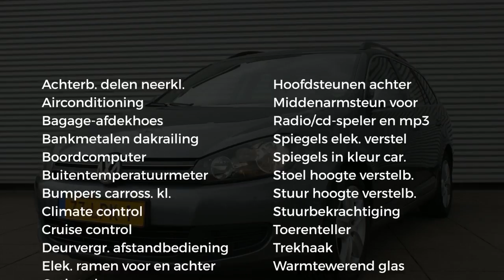Volkswagen Golf Variant 1.4 TSI 122PK Trekhaak Garantie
Gem. verbruik: 6,0 l/100km
Verbruik stad: 8,0 l/100km
Verbruik snelweg: 5,0 l/100km
Emissie: 146,0 g/km
Energielabel: B

Merk: Volkswagen
Model: Golf
Type: Variant 1.4 TSI 122PK Trekhaak Garantie
Bouwjaar: 2010
Vermogen: 122 kW
Cilinderinhoud: 1.390 cc
Aantal cilinders: 4
Brandstof: benzine
Uitstootklasse: euro 5
Transmissie: handgeschakeld
Gewicht (leeg): 1.294 kg
Max trekgewicht: 1.300 kg
Carrosserievorm: stationwagon (5 drs)
Kleur: grijs

Accessoires:
* Achterbank neerklapbaar (ongelijke delen)
* Afdekscherm bagageruimte
* Airconditioning
* Bestuurdersstoel in hoogte verstelbaar
* Boordcomputer
* Buitenspiegels in carrosseriekleur
* Buitentemperatuurmeter
* Climate control
* Cruise Control
* Dakrails
* Getint glas
* Hoofdsteunen achter
* In hoogte verstelbaar stuur
* Middenarmsteun voor
* Radio/CD speler
* Reservewiel
* Stuurbekrachtiging
* Toerenteller
* Trekhaak
* Warmtewerend glas
Omschrijving:

Aanbieder: